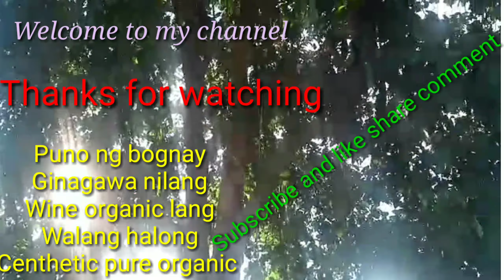Puno ng bognay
Yan po ang ginagawa nila mag asawa pupunta sila mga kabundukan para kumuha ng bognay upang sila'y may gagawin wine at sila mismo ang gumagawa kung paano maging wine ang bognay kaya tayong mga Pinoy tayo lng din gagawa ng paraan upang tayo'y magkaroon ng income upang sa ganun ay mayroong tayo pagkakakitaan lalong na sa panahon na pandemic kya magsumikap tayong lahat para sa ikaka unlad ng ating mga pamilya godbless po 🙏 🙏 🙏 ❤️ ❤️ ❤️